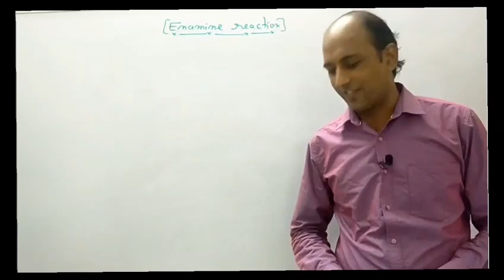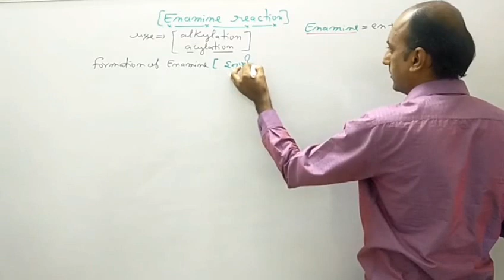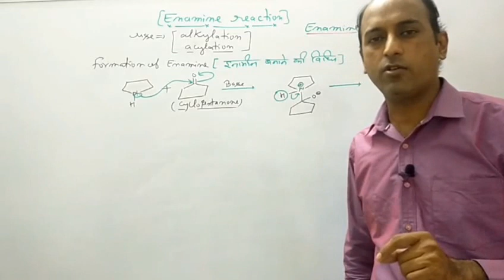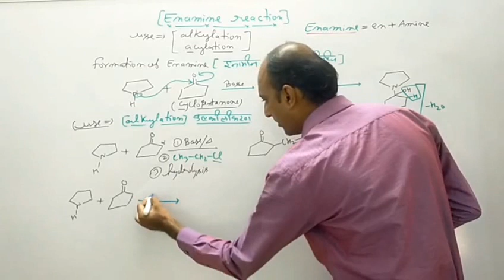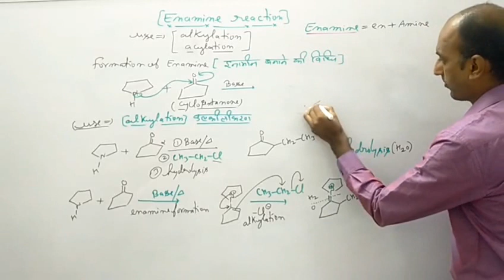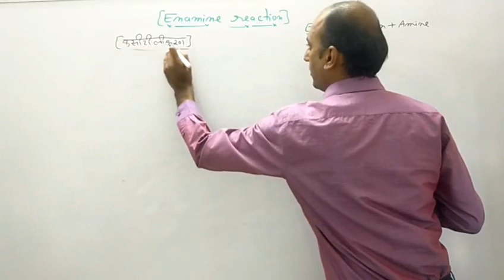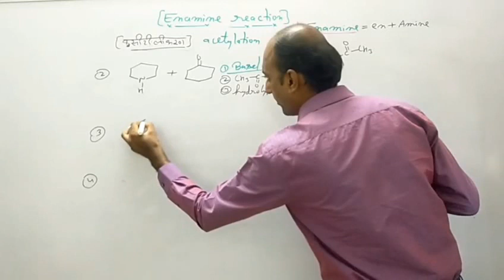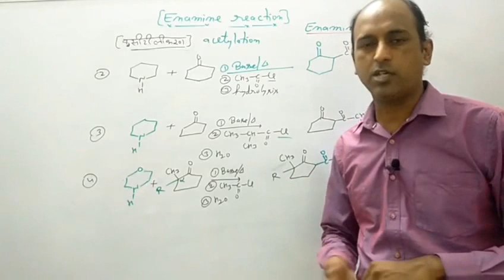Stock enamine reaction|alkylation of Enamines|mechnism of enamine reaction|acylation of enamine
This video is useful for B.sc/ M.Sc/ NET/ JRF/SET/ GATE/ RPSC students
Enamines|Stock enamines|alkylation of Enamines|Mewar university|Infinity coaching classes by nasir
is video main stock enamine reaction ka mechanism or use alkylation and acetylation ko samjhaya gaya hai, ye 3 year bsc  organic chemistry ka topic hai,isme old question ko bhi bataya gaya hai, isme cyclic amine ki reaction aldehyde se karate hai jisse ki enamines banta hai
Mewar University dean,what is a enamine reaction,enaminess,mechanism of stock enamine reaction,stock enamine reaction kya hia,3 year bsc chemistr
enamines reaction kya hoti hai,enamines synthesis